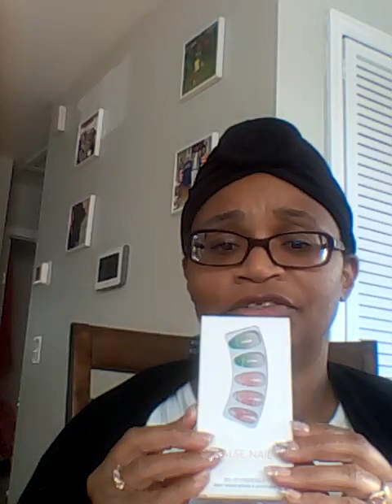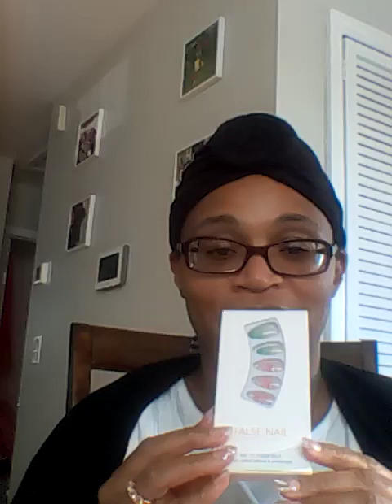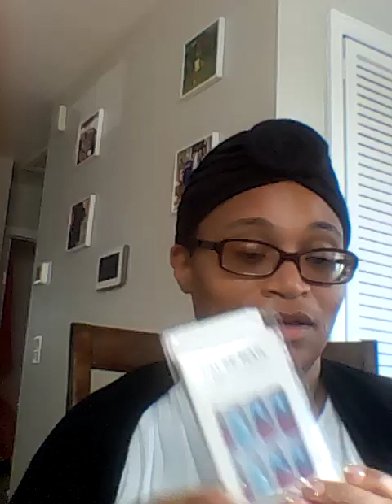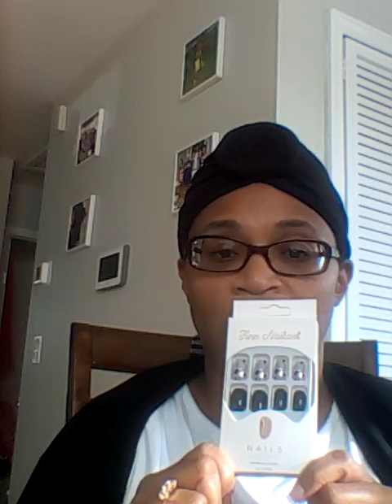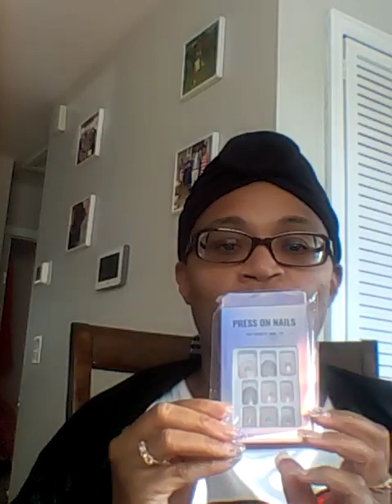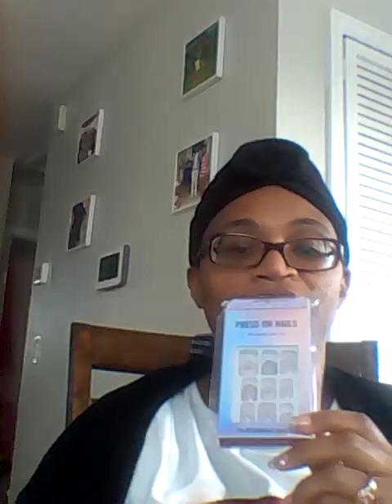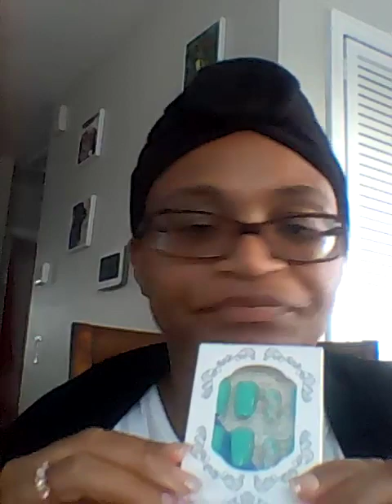Shein Press on nail recap